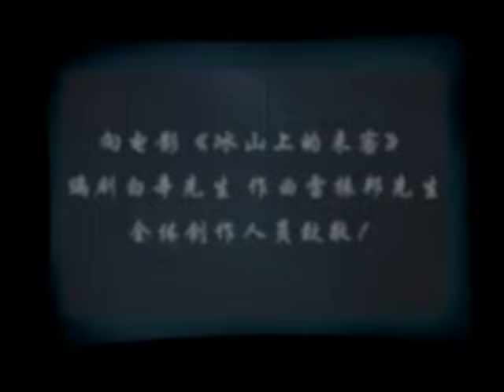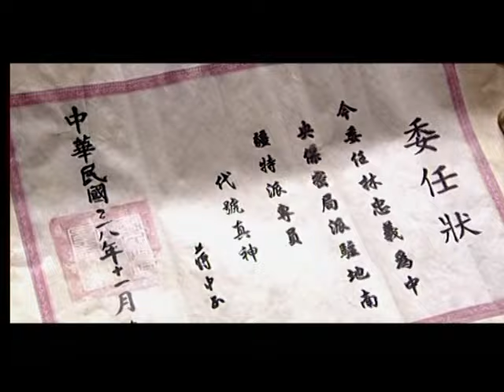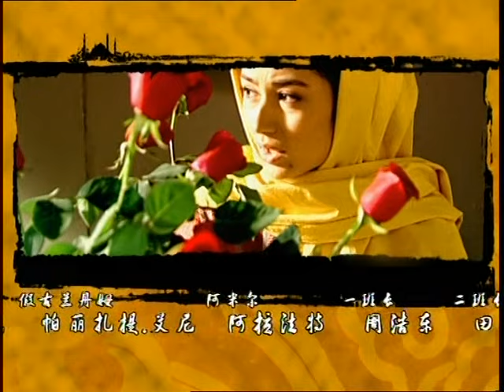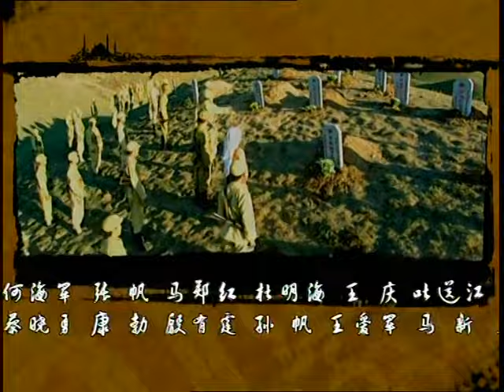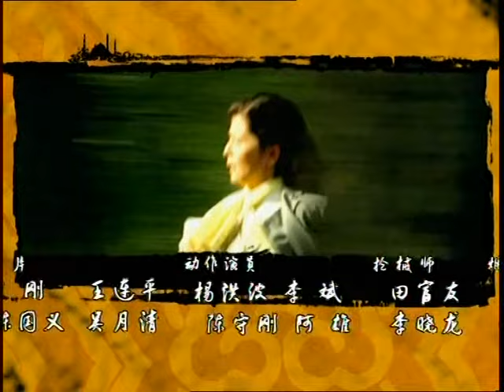【冰山上的来客】第26集 | 经典改编高原红色恋曲，王洛勇/于荣光主演军事悬疑谍战剧 | Visitors On The Icy Mountain EP26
►剧集信息：
导演: 戴冰
编剧: 耿旭红 / 彭三元 / 田雁宁
主演: 王洛勇 / 于荣光 / 努尔比亚
制片国家/地区: 中国大陆
语言: 汉语普通话
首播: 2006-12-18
集数: 30

►剧情简介：
      帕米尔高原地大物博，是中国神圣美丽的疆土，那里居住着勤劳善良的塔吉克民族兄弟，也是国内外反动势力长期垂涎三尺的一块宝地。新中国建立不久，一支在南征北战中屡立功勋的英雄部队，在先遣排排长杨光海的率领下进入塔哈尔城，建立了边防哨卡。塔哈尔首富莫尼家族在国民党残匪马占江的诱骗和挟持下逃到边境金沙川，马占江和土匪江罕达尔一直不甘寂寞，在金沙川和台湾遥相呼应做着反攻复国的美梦。莫尼老爷家的女仆古兰丹姆小时候和阿米尔青梅竹马，后来遭到人贩子的拐卖，从此和阿米尔杳无音信，国民党特务古丽巴尔利用这种关系，冒充早年流浪在外的古兰丹姆潜入境内，挑拨军民关系，刺探情报，配合匪徒偷入边防。敌特的阴谋诡计被杨排长识破，杨排长粉碎了敌特一次又一次阴谋，最终将潜藏在塔哈尔城里的特务一网打尽，也一举歼灭了马占江的残部。离别多年的古兰丹姆和阿米尔终得以幸福相聚，莫尼的家人也带着家族人士返回塔哈尔城，受到驻军和民众、宗教人士的热忱欢迎。